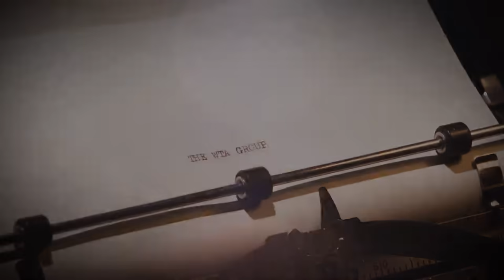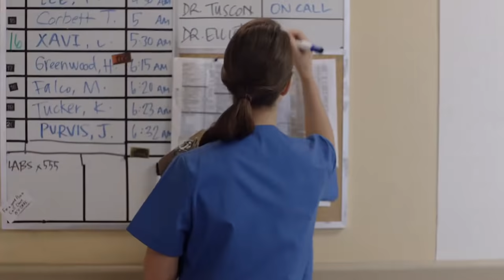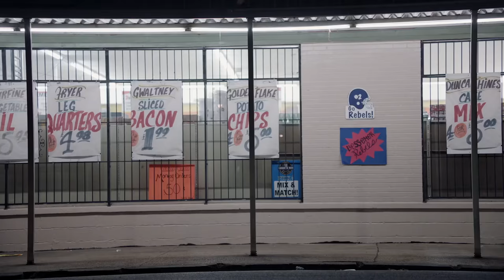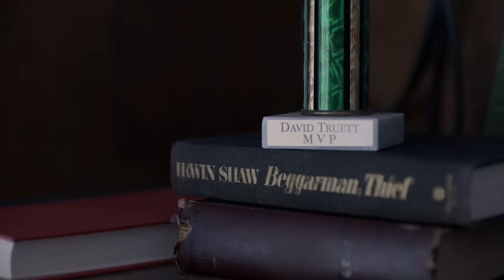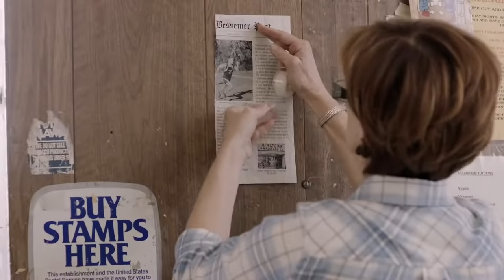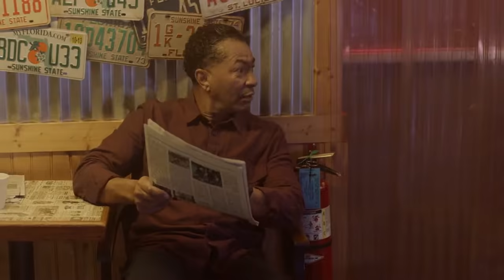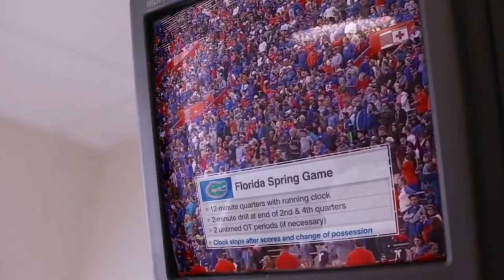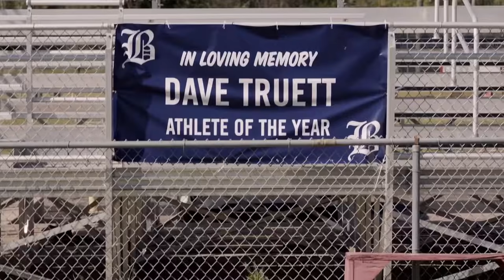Совершай этот забег 🏅 Христианский фильм о братолюбии и прощении | Беги в этой гонке 2019